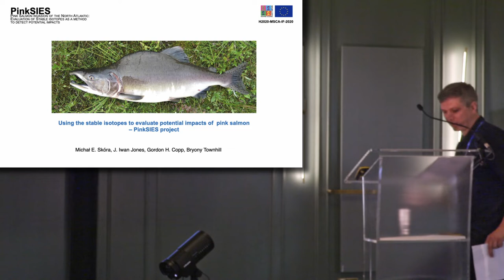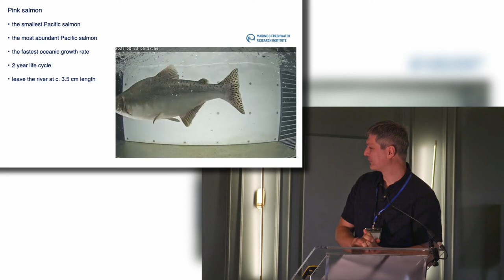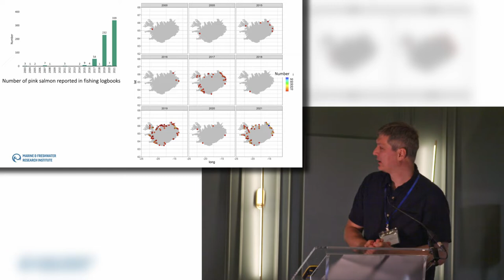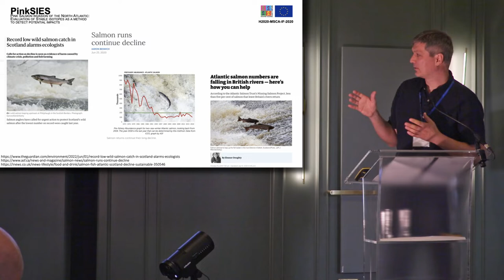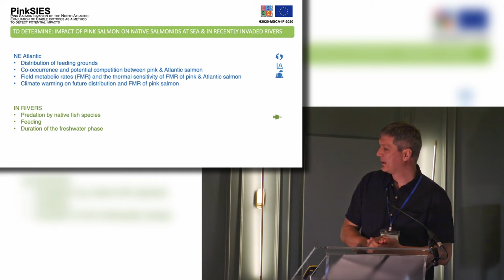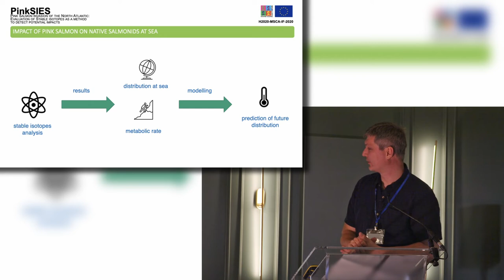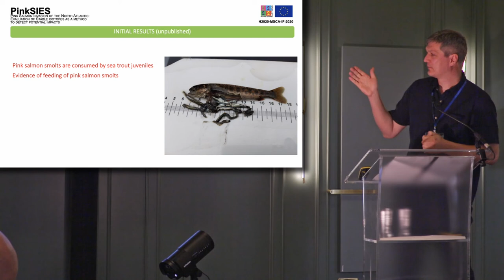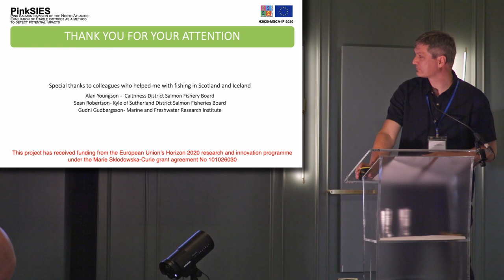Michal Skóra, Queen Mary University - PinkSIES Project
Using stable isotope analysis to evaluate the potential impacts of invasive Pink salmon on our native Atlantic salmon.